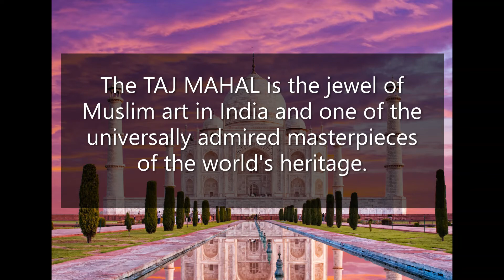TAJMAHAL CROWN OF PALACES